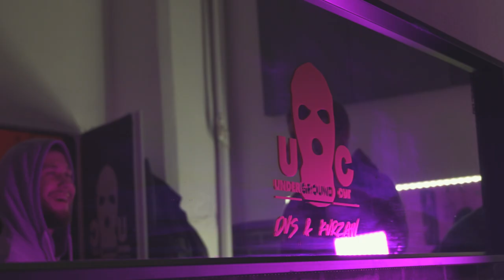kurzaw x golo - majstersztyk [🎥: Uki_hotelm]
luźny numer z video, za które odpowiedzialny jest Uki_hotelm.
Za realizacje odpowiada przemo_d.real dla D.real STUDIO.

tekst: kurzaw/golo
mix/master: przemo_d.real
realizacja: przemo_d.real dla D.REAL STUDIO
video🎥:Uki_hotelm